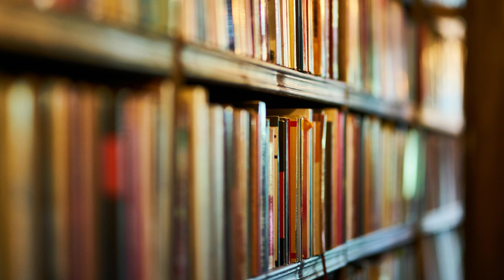10 Statuario e le sue reliquie - La congregazione delle suore di Gesù Redentore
Sepolta a Roma nel cimitero del Verano, nel 1960 il suo corpo è esumato e traslato nella cappella della casa generalizia delle Suore di Gesù Redentore, in Fonte Nuova a Roma. Chi era Victorine Le Dieu De La Ruandière?

Ascolta il racconto di Bruno Boccolini nella decima puntata di “Stuatuario e le sue reliquie”: